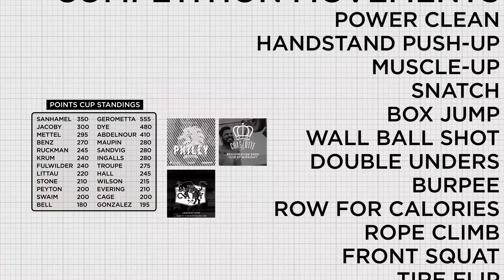Where are you from?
At last year's Team SuperFit Delaware, we had competitors traveling from all over to compete!  Looking forward to meeting competitors from all over the region on 1/23/16 at the next 4 person team event.